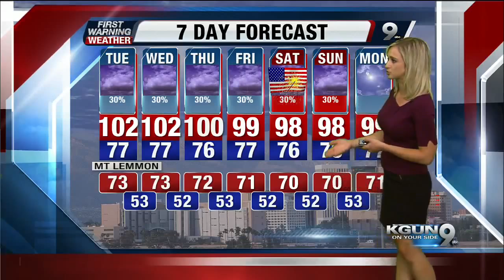Rikki Mitchell's evening forecast Monday, June 29 2015